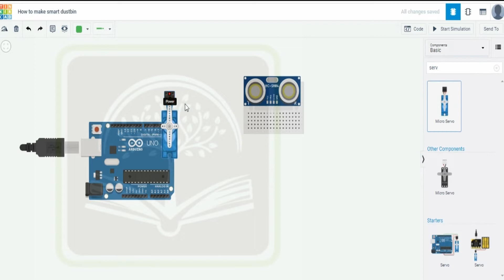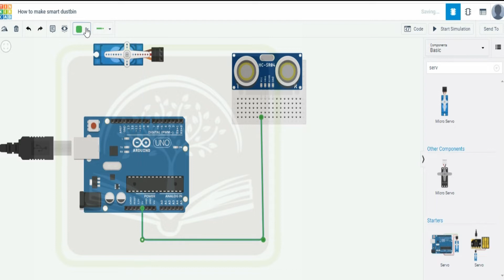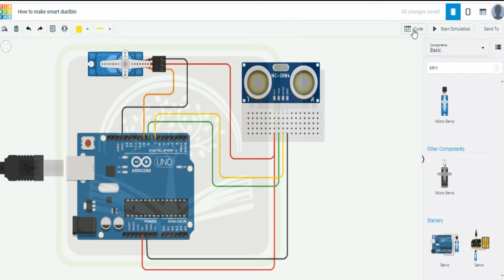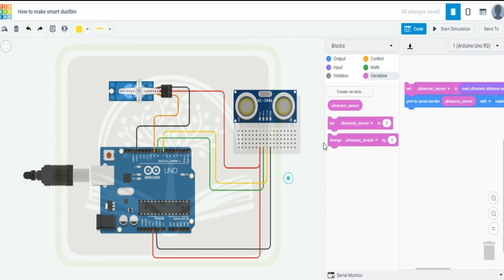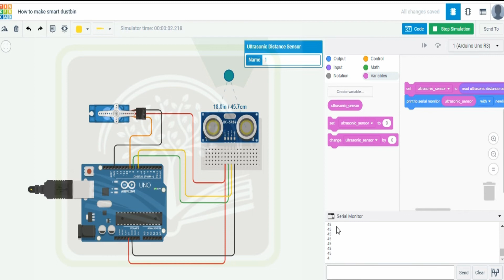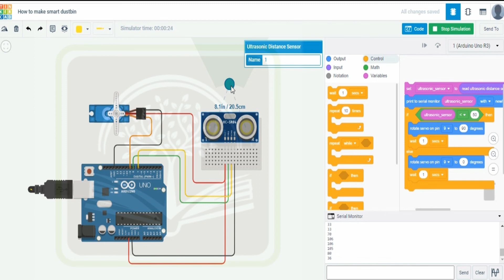How to Make Smart Dustbin | Tinkercad | #45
Getting started with Tinkercad :
45 video of Getting Started with Tinkercad Course